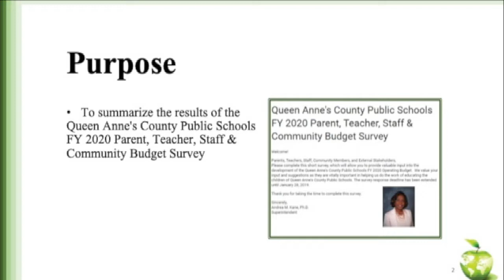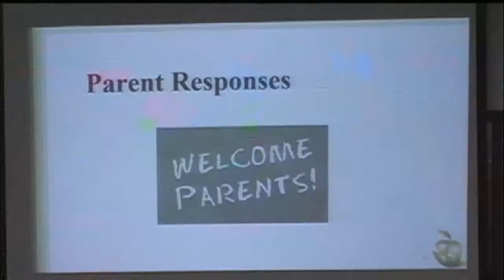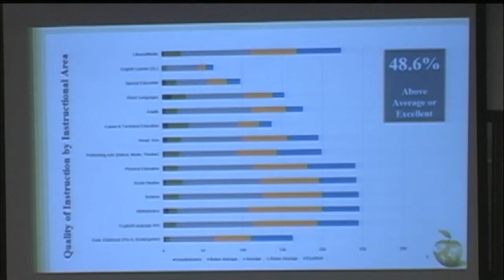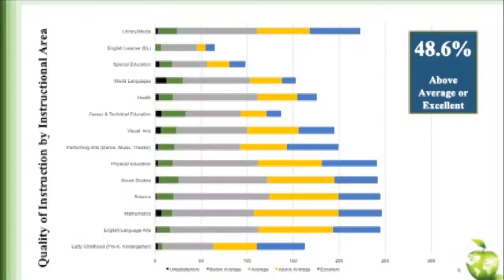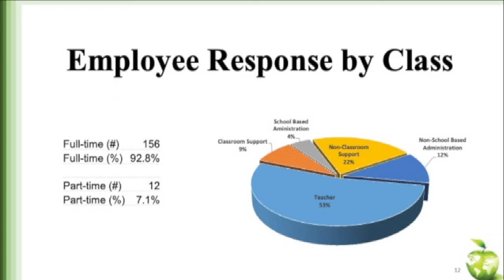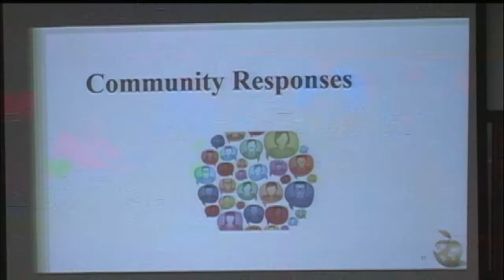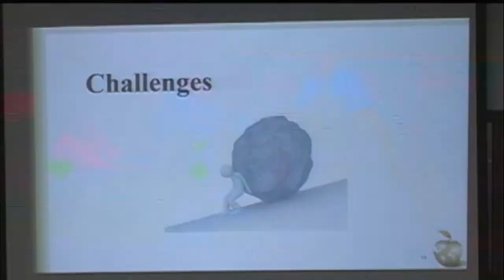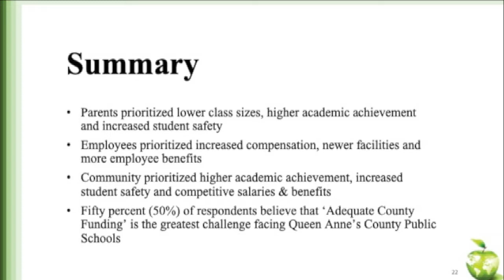Queen Anne's County BOE Budget Work Session No 3 Jan 30 2019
This is the QACPS Budget Work Session for January 30th, 2019.